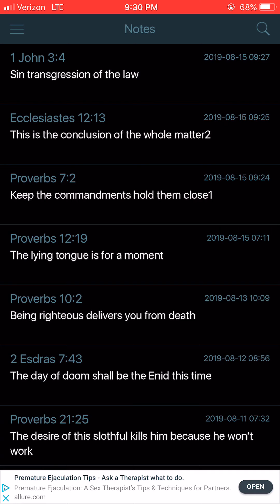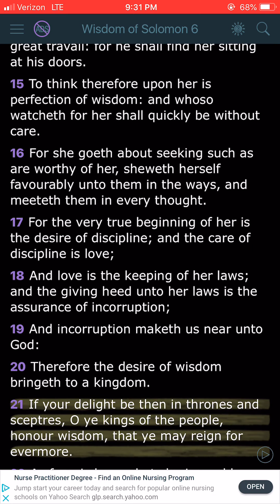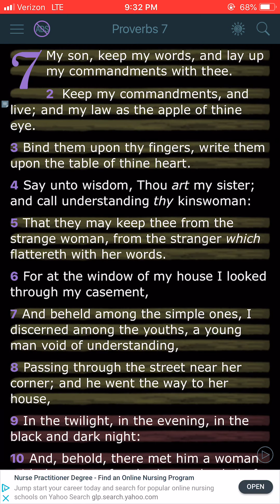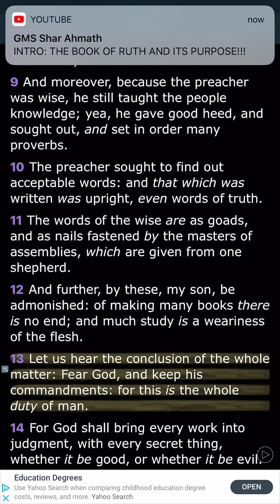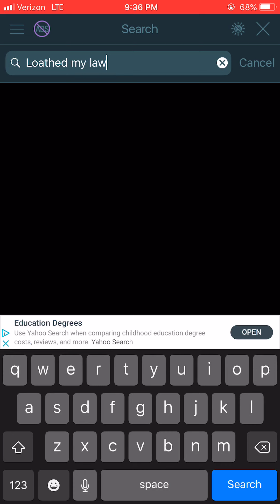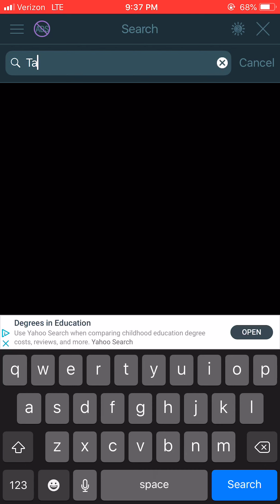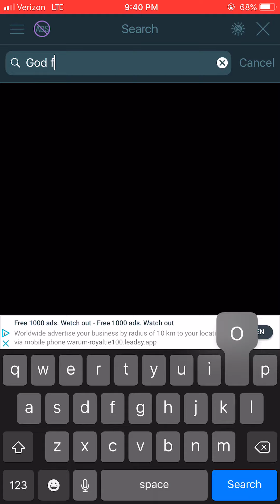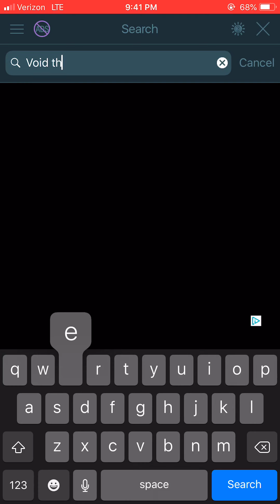The law is how you conduct yourself